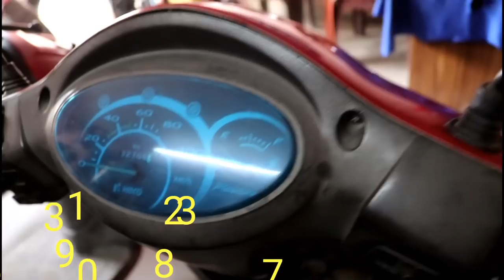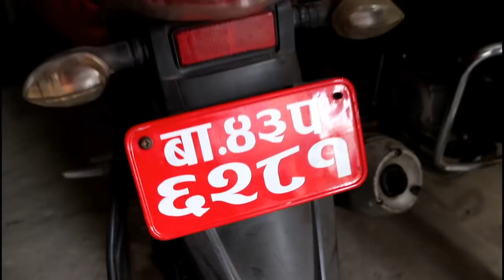Saptakosi auto Enterprise | One year warrenty | second hand bike |sasto good condition bike & scooty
second hand bike on sale ,used bike on sale , 1 year warranty on every bike,